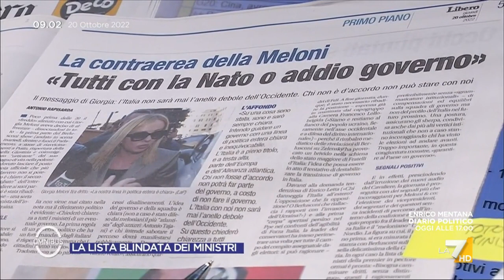Maurizio Lupi: "Berlusconi? Nessuno chiede di rinnegare amicizie ma quelle dichiarazioni erano ...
Maurizio Lupi sulla polemica del momento per le parole di Silvio Berlusconi su Putin e la guerra in Ucraina